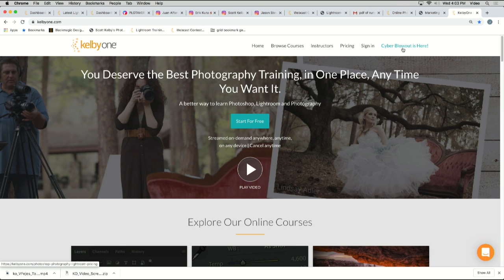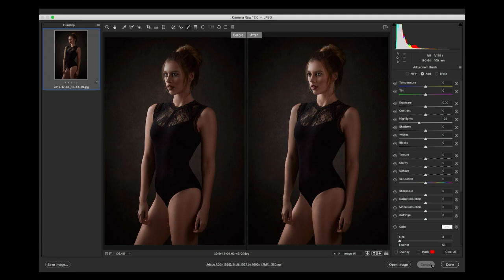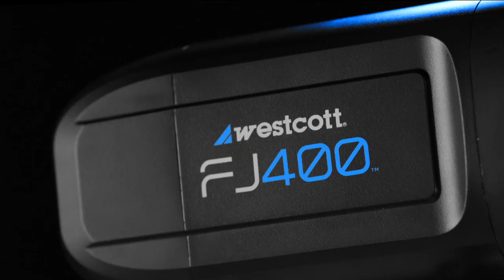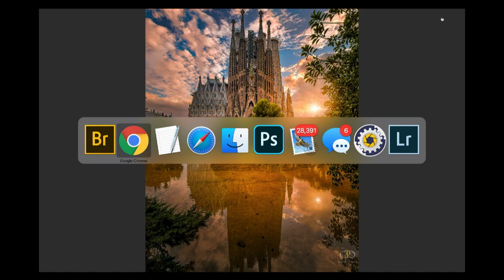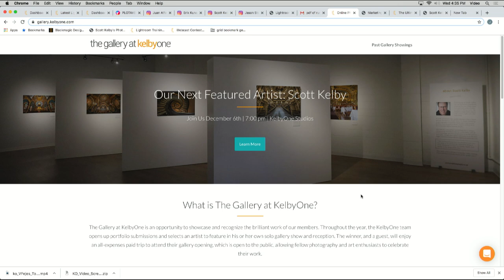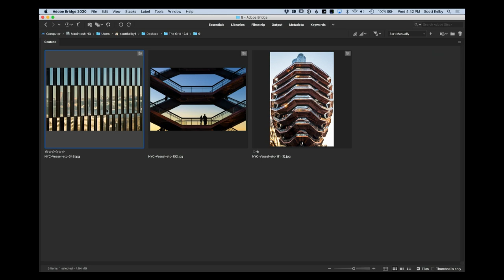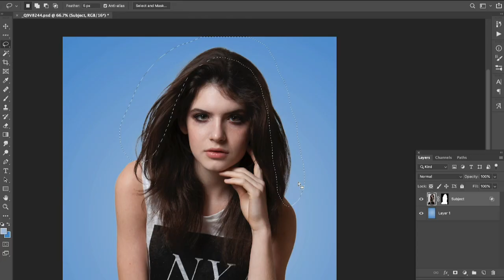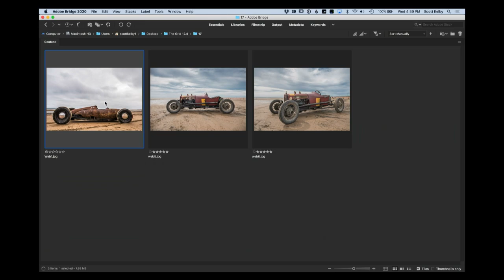Blind Photo Critiques with Rod Harlan & Scott Kelby | The Grid Ep. 408